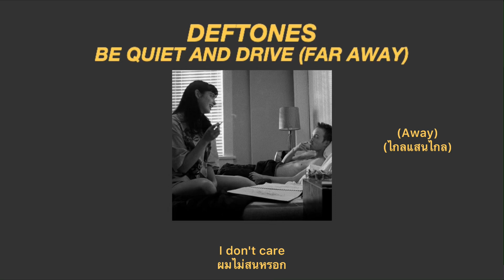Deftones - Be Quiet and Drive (Far Away) (แปลไทย)